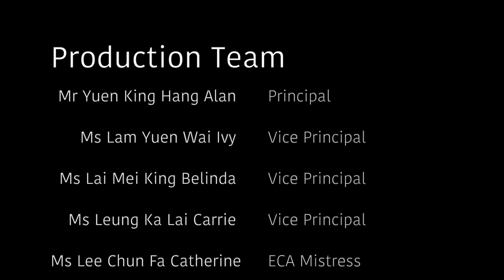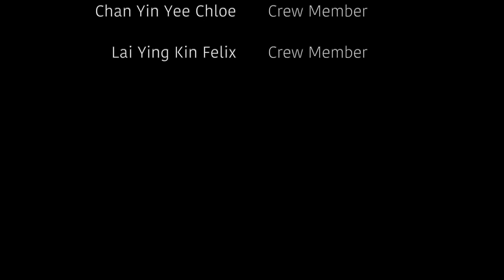Closing Remarks and Acknowledgement